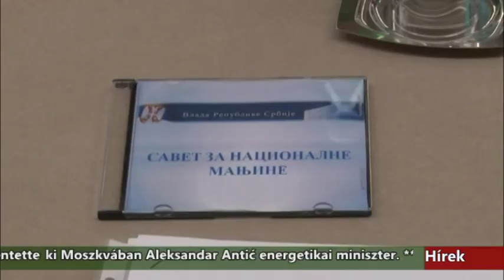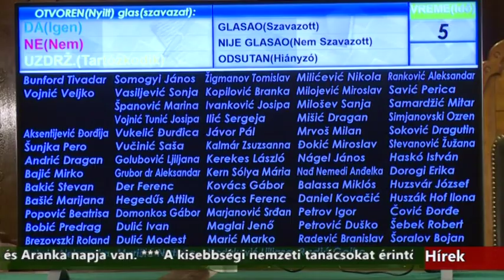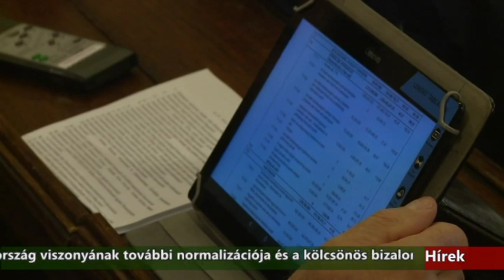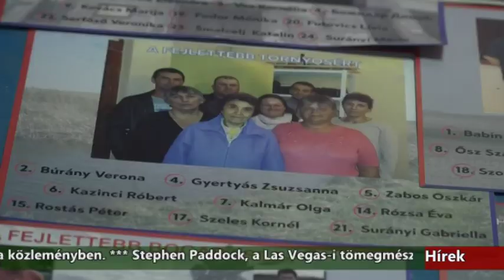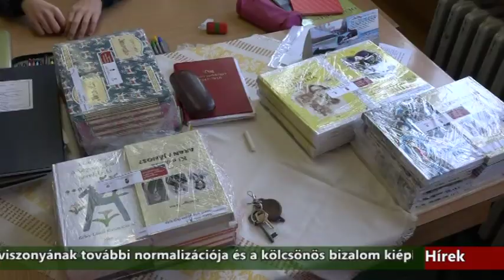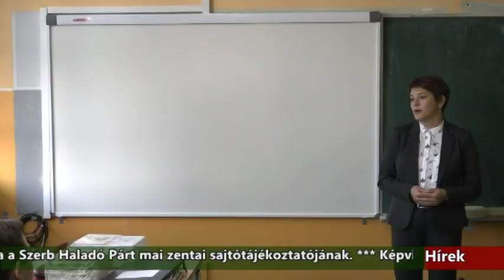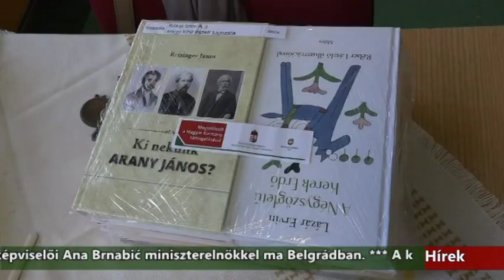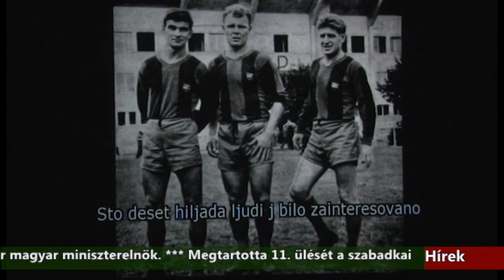Híradó - 2017.10.04. 20:00h